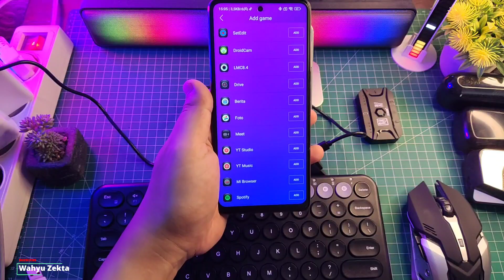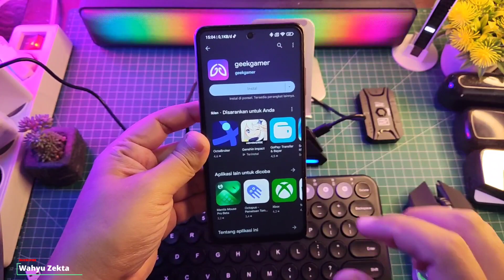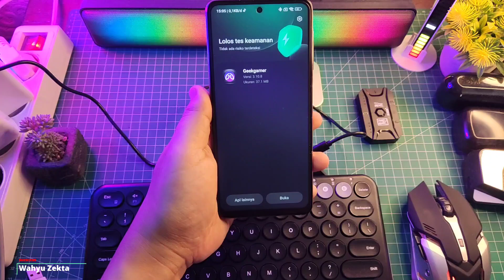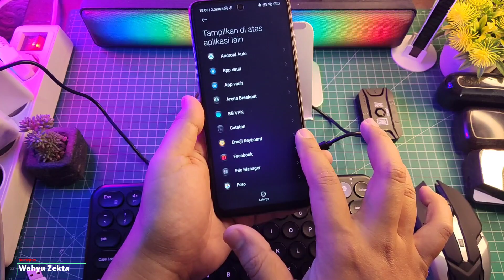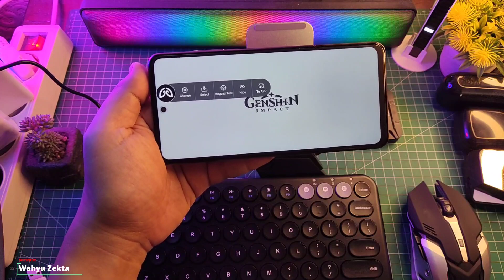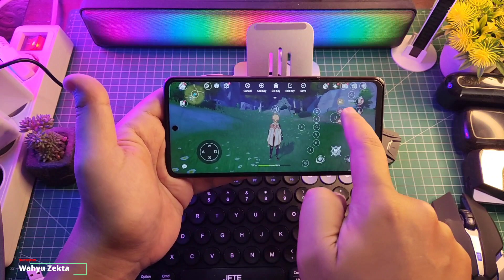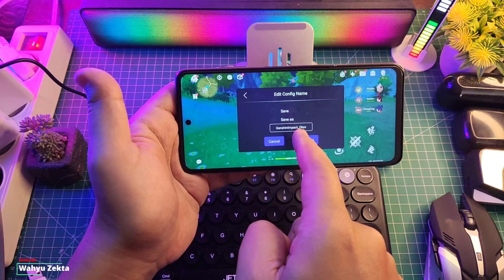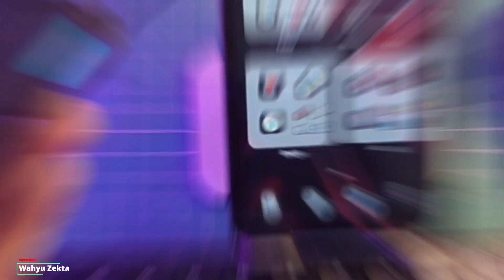Tutorial Settings Converter Mix SE Converter Mouse Keyboard Terbaru FULL TUTORIAL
Tutorial Settings Converter Mix SE / Mipro Gen 2 Converter Mouse Keyboard Terbaru FULL TUTORIAL selengkapnya langsung ke videonya..

TEST ACER NITRO 5 CORE I5 RTX 3050 DUAL CHANNEL RAM 16 GB TEST TOWER OF FANTASY MAX SETTINGS 120 FPS
TEST ACER NITRO 5 CORE I9 RTX 3060 LIBAS (TOF) TOWER OF FANTASY MAX SETTINGS 120 FPS

Produk yang pernah saya pake :
OFFICIAL GRUP WAHYU ZEKTA OFFICIAL